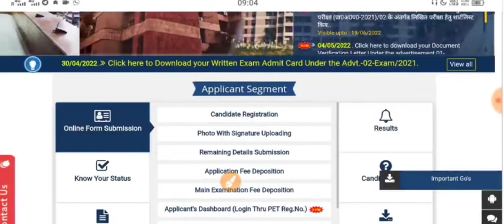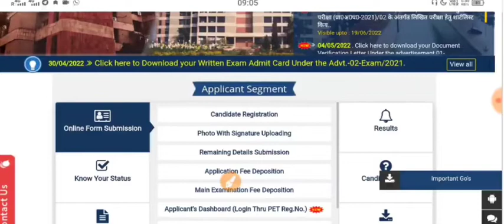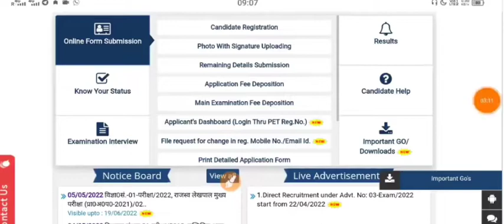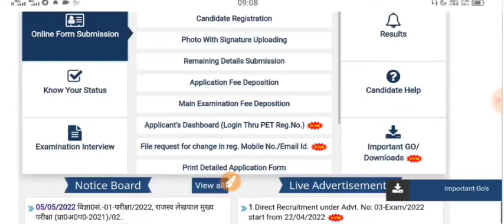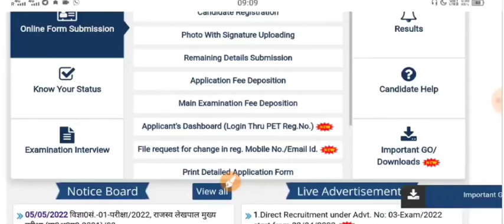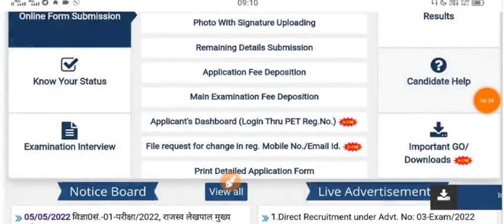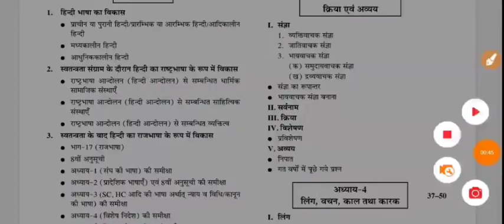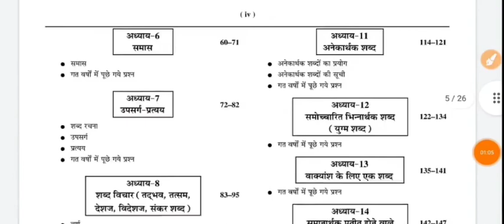Up lekhpal Vacancy Latest News | Upsssc Lekhpal News Today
up lekhpal vacancy, latest news job, vacancy 2022, up police new vacancy 2022, anganwadi vacancy 2022, bssc graduate level vacancy 2022, rpf new vacancy 2022, vacancy 2022, assam rifles, new vacancy 2022, bihar police new vacancy 2022, dsssb vacancy 2022,
job vacancy 2022, govt job vacancy 2022, job application class 12, sarkari job news